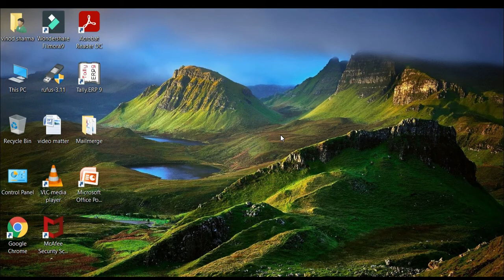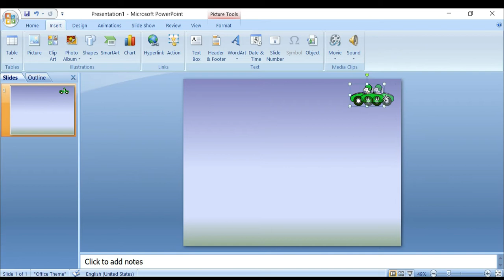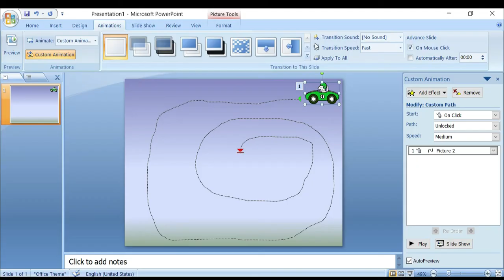MS Power Point Presentation - पावर पॉइंट में कार का पर्सेन्टेशन कैसे करते है।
दोस्तों आज के इस वीडियो में मैं आप सभी को पावर पॉइंट में कार का पर्सेन्टेशन कैसे करते है, या  कार्टून कर को कैसे पावर पॉइंट में चलाये इसके बारे में बात करेंगे।

नमस्कार दोस्तों, आपका बहुत बहुत स्वागत है हमारे चैनल ''Wif Google Tech" में, मैंने यह चैनल मेरे उन सभी दोस्तों के लिए बनाया है जो Technology के बारे में अपनी भाषा में जानना चाहते है
कंप्यूटर, टेक्नोलॉजी, इंटरनेट और सोशल मीडिया के बारे में कई सवाल हैं, पर किस से पूछें?Wif Google Tech पर आप इन सब सवालों के जवाब, हिन्दी में पा सकते हैं।